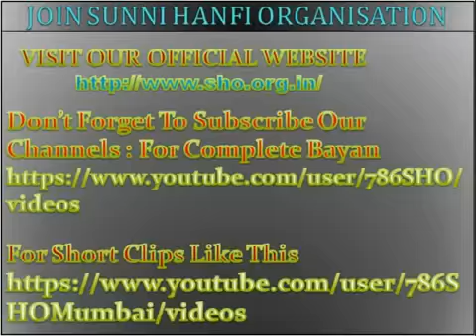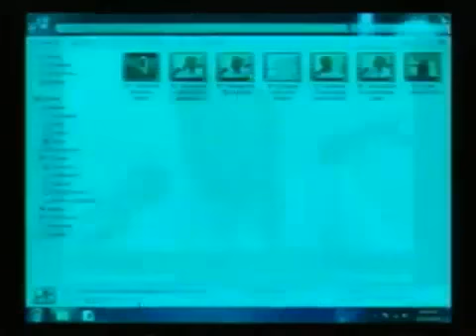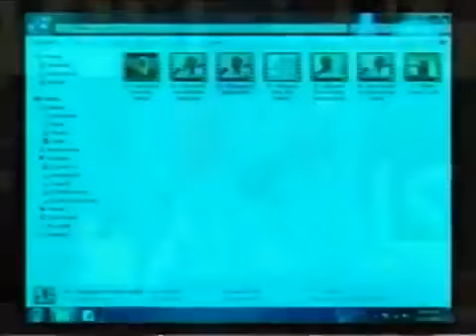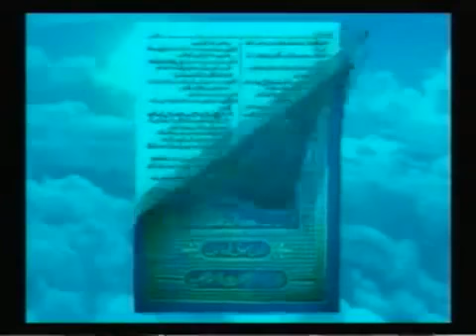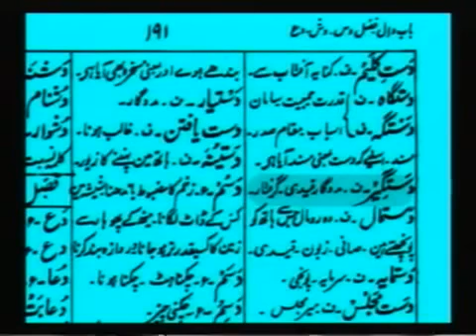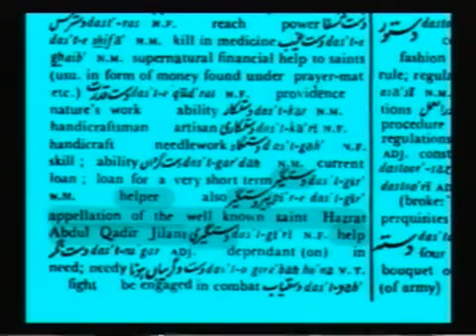Jarjees Ansari New Bayan Barelvi Aqaid Seerat E Gaus Paak Kitab Expose Farook Razvi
aulana jarjees ansari new bayan in Urdu Jarjees Ansari Hindu MOdi Bayan
jarjees ansari mubahila, jarjees ansari munazra, maulana jarjees ansari latest bayan urdu,
jarjees ansari wasila, jarjees ansari malfoozat aala hazrat,jarjees ansari barelvi aqaid,jarjis ansari farooque khan razvi,jarjees ansari gaus e paak, jarjees ansari seerat e khwaja, jarjees ansari funny